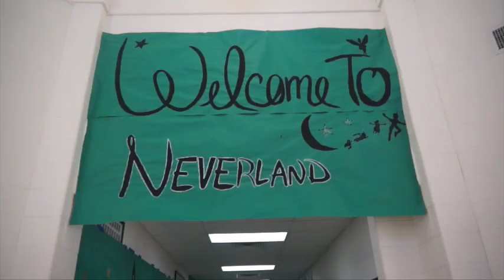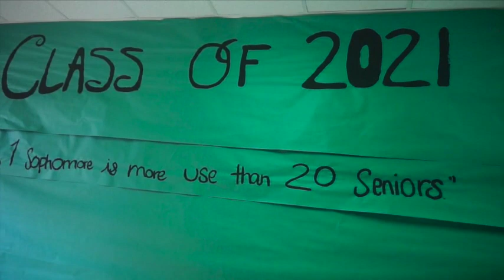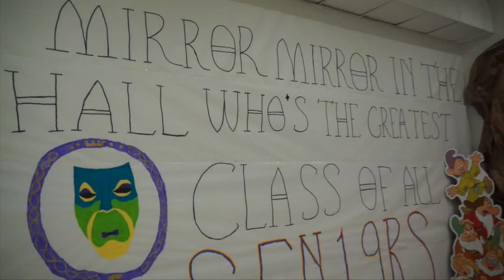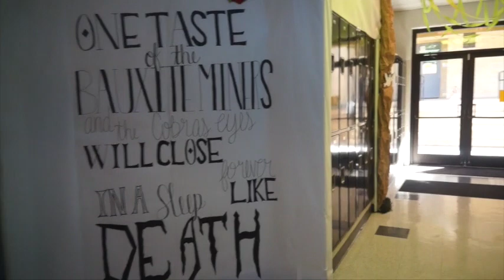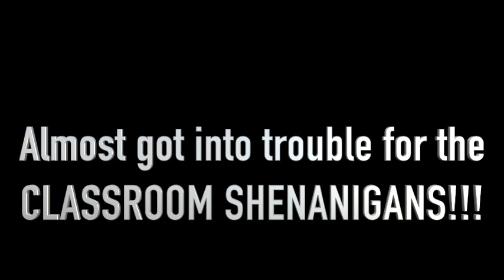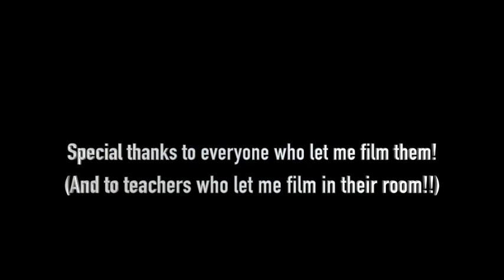Bauxite Miners Homecoming Week